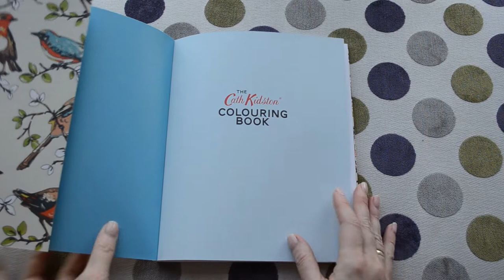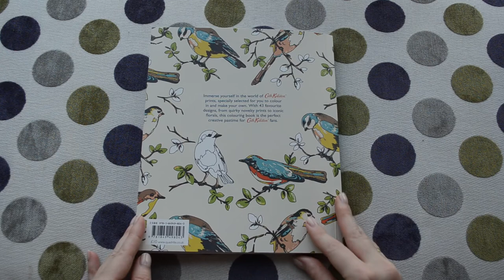Cath Kidston Colouring Book - carte de colorat - flip through